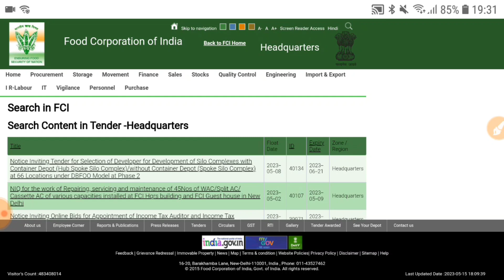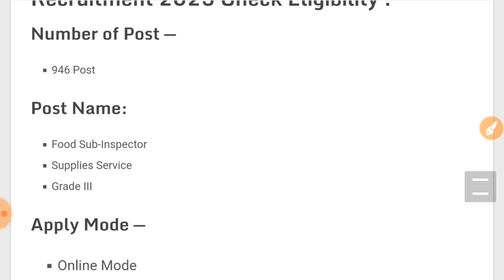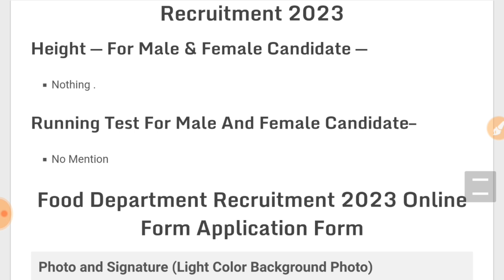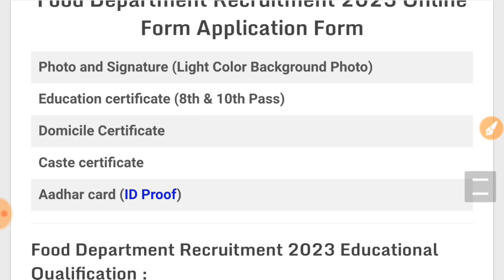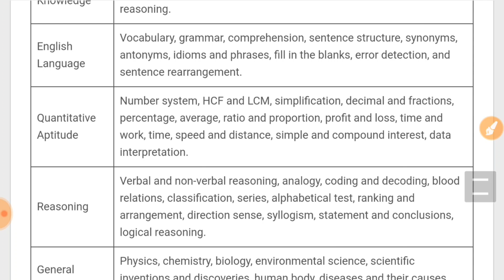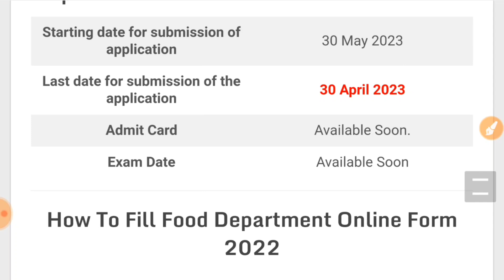FCI RECRUITMENT 2023 OUT| FCI BHARTI 2023|FCI VACANCY 2023 | GOVT JOBS May | FCI NEW VACANCY 2023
fci recruitment 2023 tamil
fci recruitment 2023 telugu
fci recruitment 2023 online apply kaise kare
fci recruitment 2023 form kaise bhare
fci recruitment 2023 form fill up

bihar fci vacancy 2023
fci upcoming vacancy 2023
fci watchman new vacancy 2023
fci ag 3 vacancy 2023
fci new vacancy 2023 syllabus
fci inspector vacancy 2023
fci job vacancy 2023
fci recruitment 2023 apply online
fci recruitment 2023 adda247
fci recruitment 2023 assam
fci bharti 2023
fci new bharti 2023
fci bharti 2023 qualification
fci bharti 2023
fci various post 2023
fci ki bharti 2023
fci mein bharti 2023
cg fci vacancy 2023
cg fci bharti